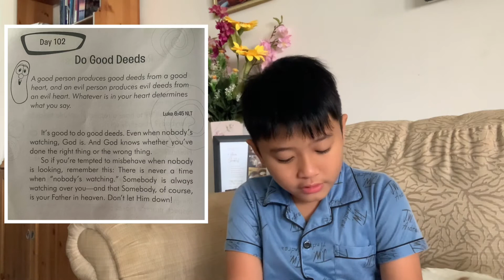DAY 102: Do Good Deeds - Luke 6:45 | Morning Devotional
A good person produces good deeds from a good heart, and an evil person produces evil deeds from an evil heart. Whatever is in your heart determines what you say. - Luke 6:45